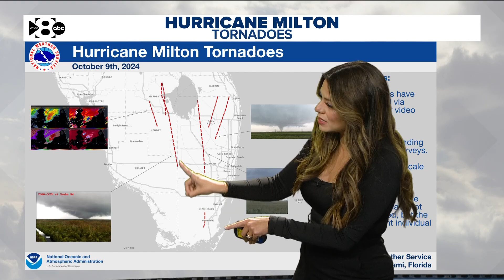Hurricane Milton spurs 100+ tornadoes ahead of landfall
The National Weather Service issued over 100 tornado warnings in Florida associated with Milton.